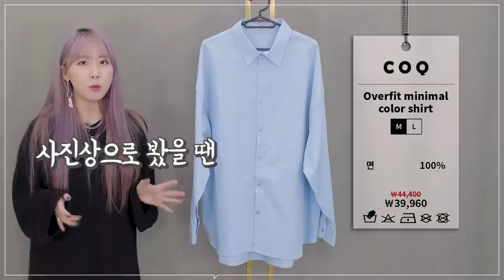블루셔츠 몽~땅 갖고와서 비교 분석 해드림! (무탠다드, 다이아몬드레이라, 인사일런스, COQ, 로드존그레이, 엘무드, 아워스코프) | 패션하울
오늘도 어김없는 대량 리뷰 입니다!
날이 따스해지니, 자켓 이너로 셔츠를 많이들 입으실텐데요!
청량한! 컬러감이 돋보이는 블루 셔츠들을 키미가 골라골라 싸그리 가져 왔습니다.
아쉬웠던 제품들 부터 키미 마음에 쏙! 들었던 아이들까지 있으니
블루 셔츠 구매하실 분들은 참고하시면 좋을 것 같습니다!

PRODUCT INFO

[musinsa standard] - 오버사이즈 코튼 셔츠 (SKY BLUE)

[IN SILENCE] - 스트레이트 칼라 셔츠 (BLUE) -제품지원

[DIAMOIND LAYLA] - Layla everlasting love Cool Poly Overfit shirt (SKY BLUE)

[LORD JOHN GREY] - crinkled cotton shirts (SKY BLUE) - 제품지원

[LMOOD] - 스티치 오버핏 셔츠 (SKY BLUE) - 제품지원